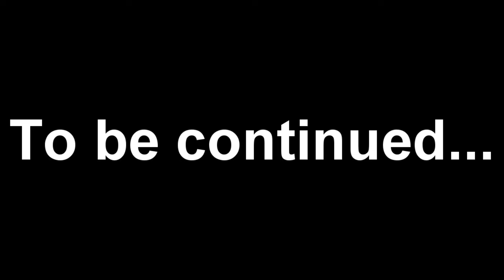If TF2 Ran On Windows 98...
Ever wonder what TF2 would be like if the entire game was composed of Windows 98? No you probably haven't, but here's this video anyway.

Never did I ever imagine when I made this silly thing all those years back that it would gain such attention and be labeled as a "classic." Thank you so much.

I'm sure you noticed that a lot of the error sounds and pop-ups were not actually from Windows 98. Well, I done goofed there. Oh well.

Songs used (In Order):
Magnor Land of Giants - Serious Sam
Faster Than a Speeding Bullet - TF2
DamAmbienceTheme - Duke Nukem Forever
Windows Error - Remix